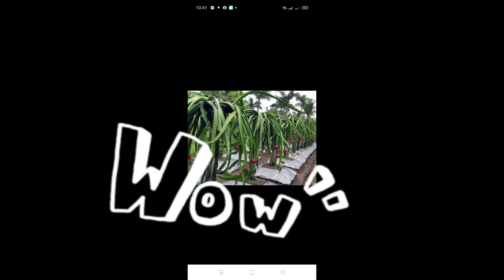Dragon Fruit farm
With friends last time sa dragon fruits